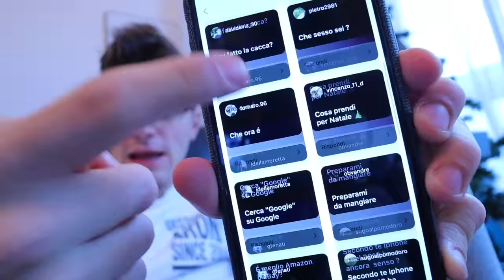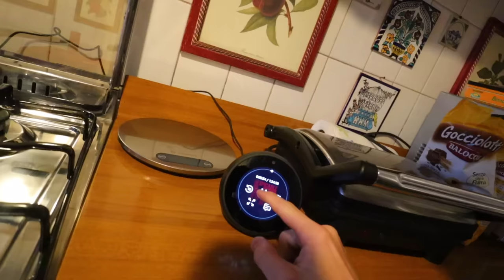DOMANDE DA NON FARE MAI AD ALEXA